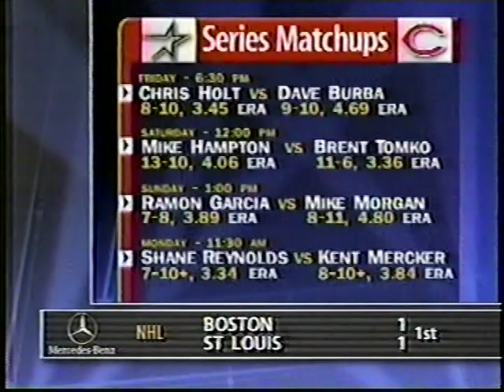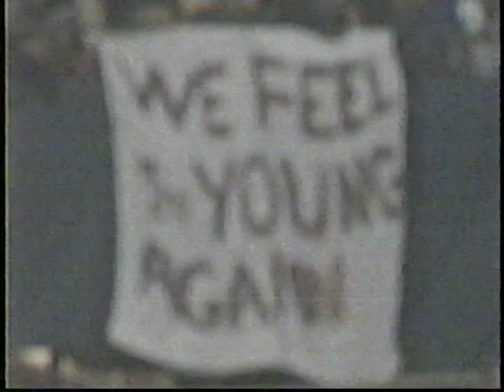Pirates vs Astros (9-17-1997)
Fox Sports Net Southwest has the Houston Astros and the Pittsburgh Pirates from September 17, 1997.